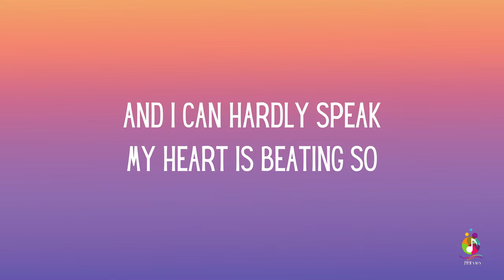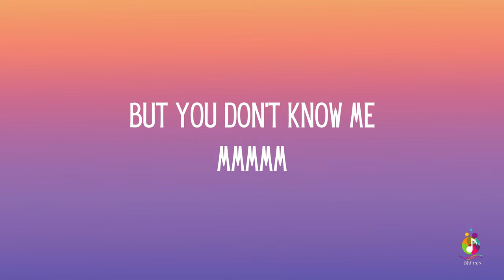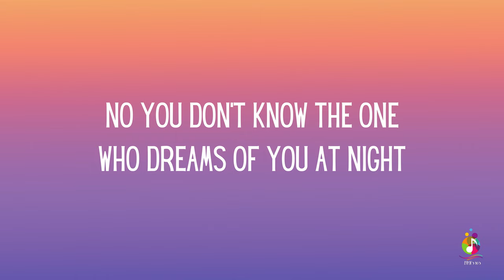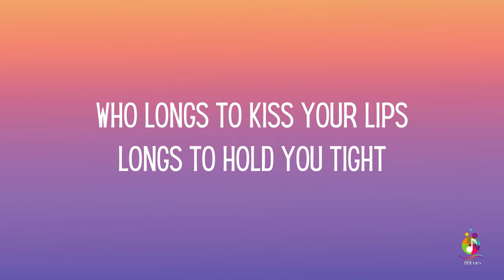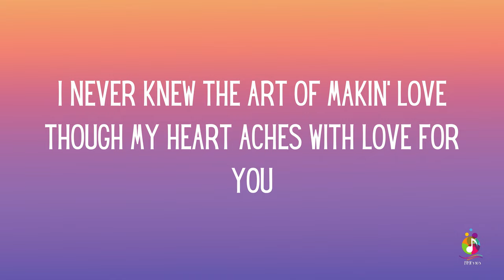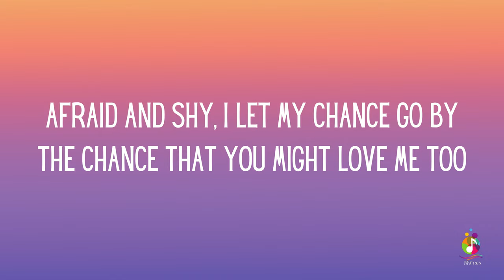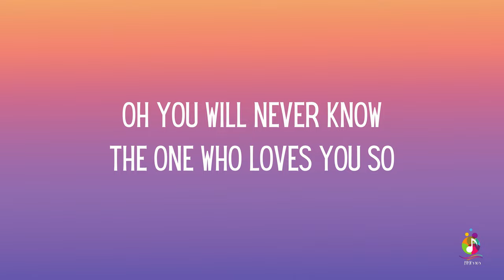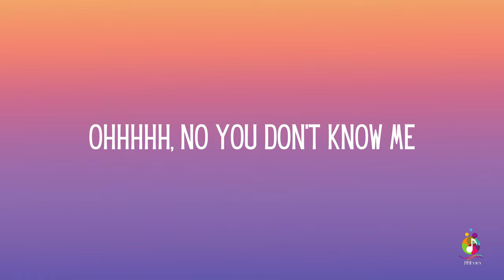Jann Arden - You Don't Know Me (Lyrics)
And Comment...Thanks.

Lyrics:

You give your hand to me And then you say hello
And I can hardly speak My heart is beating so
And anyone can tell You think you know me well
But you don't know me
No you don't know the one Who dreams of you at night
And longs to kiss your lips Longs to hold you tight
Oh I am just a friend That's all I've ever been
Cause you don't know me
I never knew the art of making love
No my heart aches with love for you
Afraid and shy I let my chance go by
The chance that you might love me too
You give your hand to me And then you say goodbye
I watch you walk away beside the lucky guy
Oh you will never know The one who loves you so
Well you don't know me
Oh no you don't know me
Oh you don't know me

Jann Arden CM (born Jann Arden Anne Richards; March 27, 1962)[1] is a Canadian singer-songwriter, author and actress. She is best known for her signature ballads, "Could I Be Your Girl" and "Insensitive", which is her biggest hit to date,[2] as well as other ballads, such as "Cherry Popsicle" and "I Would Die for You".